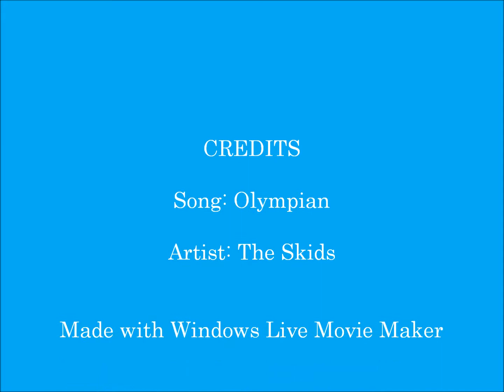The Twelve Olympians! (Manatee Pantheon Part VII)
Twelve manatees representing the Twelve Olympians!  Enjoy! :3
Song: Olympian
Artist: the Skids